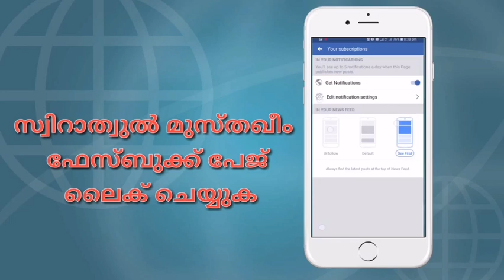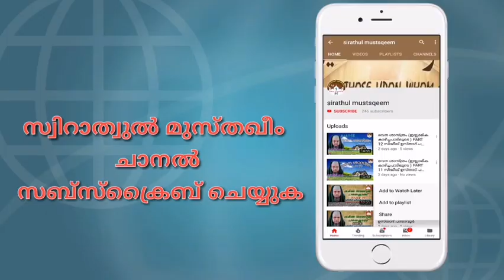ഹദീസ്‌ ക്ലാസ്സ് 535 ദുസ്വഭാവങ്ങൾ 98, المكر 2, Dr. Zubair Hudawi Chekanur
🌹عن أبي زكريا الكوفي عن رجل حدثه ، أن رسول الله صلى الله عليه وسلم قال : " إياك ومكر السيئ ، فإنه لا يحيق المكر السيئ إلا بأهله ] ، ولهم من الله طالب🌹

VIDEO BY:- SUNNI ISLAMIC GROUP ADMIN PANNEL